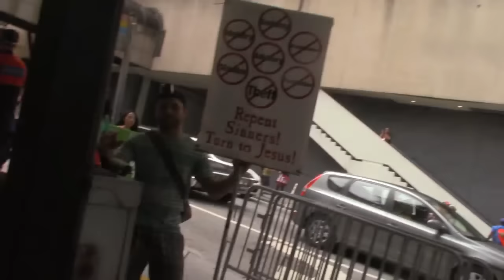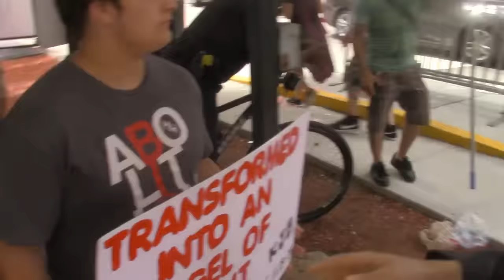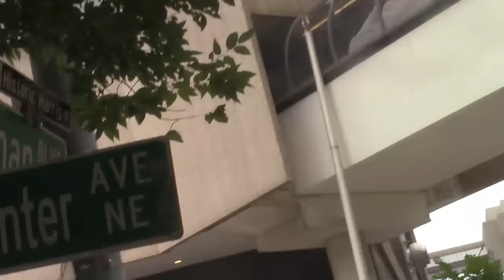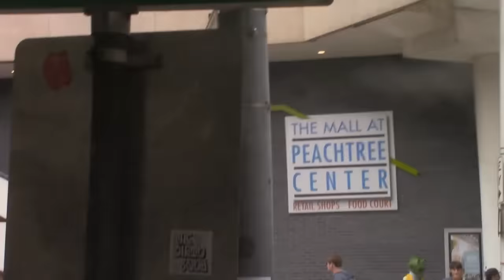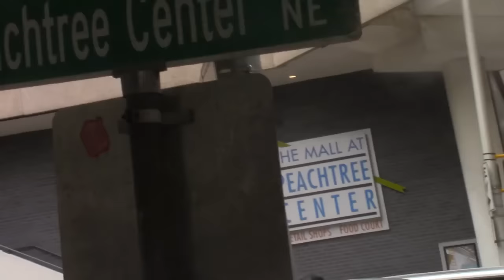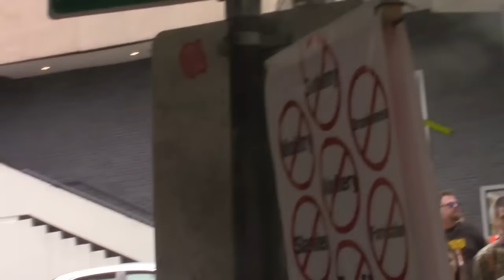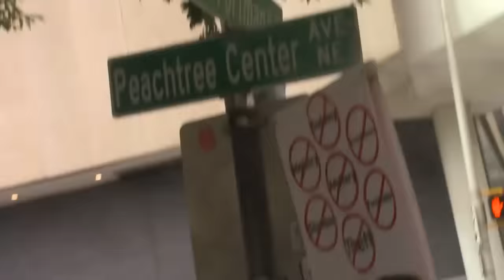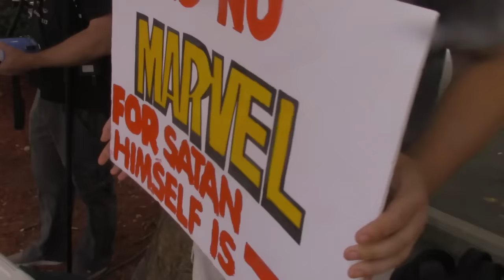FLAT EARTH/MOUNTAINS ARE TREES GUY @DRAGON CON 2016 ATL PT. 1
The brethren preaching at Dragon Con and we meet all sorts of characters. LORD please help and save these people.